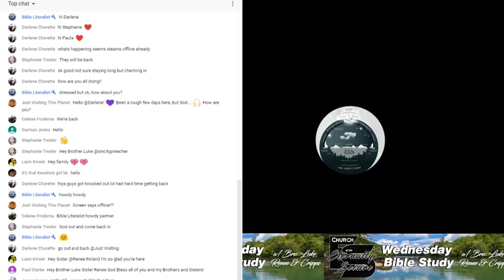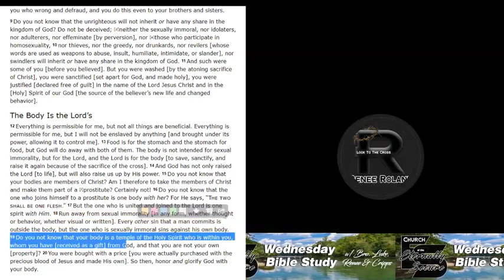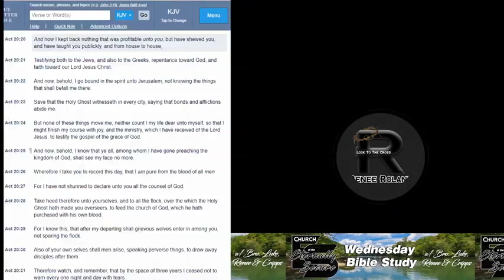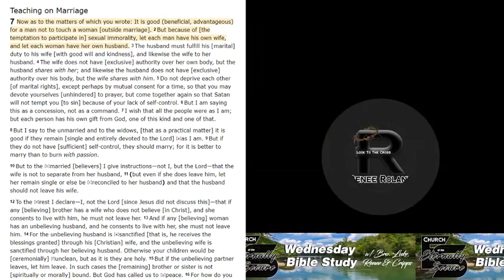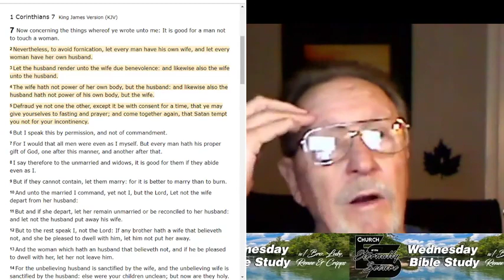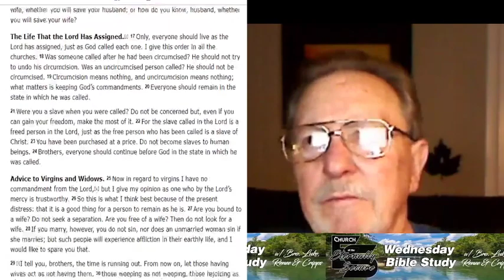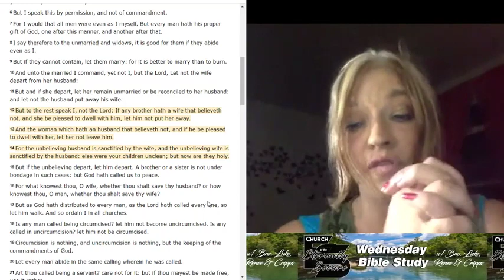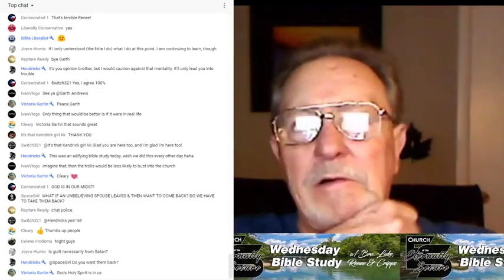Wednesday Bible Study: 1 Corinthians 6:18 - 7:16